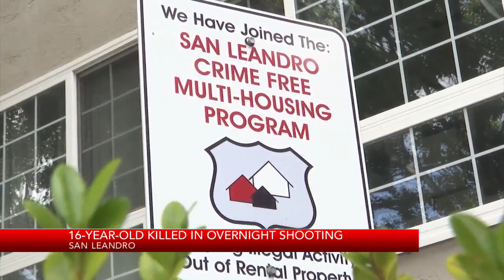16-year-old killed in overnight shooting